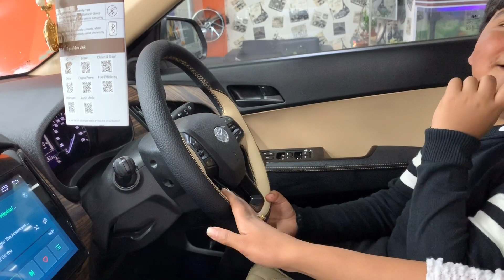One of the best😍CRETA Interior ki kahani!! Direct from our😱Beautiful client ki Jubaani....👍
BRAND NEW HYUNDAI CRETA BLACK N BEIGE INTERIOR WITH
Dual Tone Malaysian Leather Customized Seats with Diamond Cut Extra Cushioning
Designer Leather Wrap Steering with customized stitching
Door's Leather Upholstery n Leather Softfeel Coating n much more...

NEW DELHI
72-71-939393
13/13C, Rama Road, Industrial Area, Opposite Metro Pillar No - KA44

GURGAON ADDRESS
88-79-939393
Plot No.23, Mehrauli-Gurgaon Rd, near CNG Petrol Pump, Anamika Enclave, Sector 14, Gurugram, Haryana 122007

PATNA ADDRESS:
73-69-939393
A/16, Ashiana - Digha Rd, Abhiyanta Nagar, Magistrate Colony, Kautilya Nagar,

NOIDA ADDRESS:
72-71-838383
D-39, SECTOR-10
NOIDA